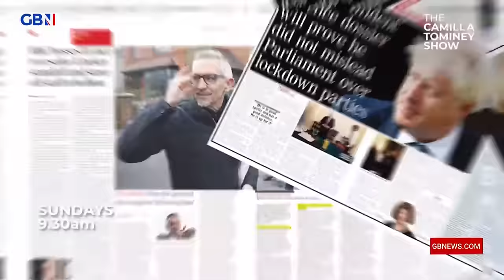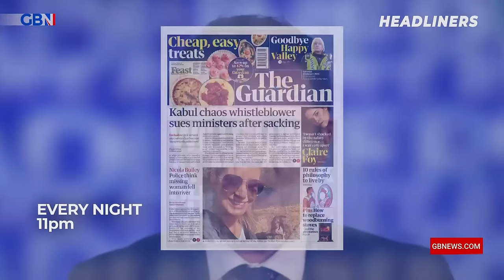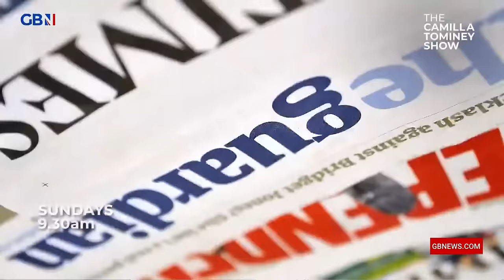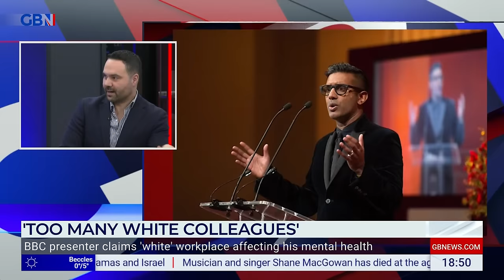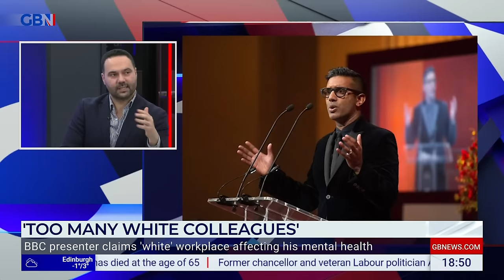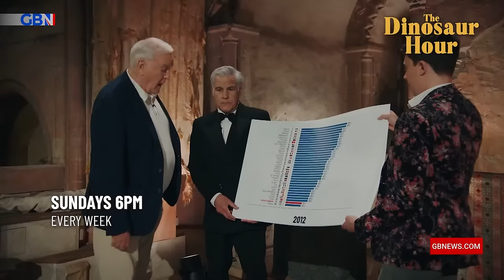Dewbs & Co | Thursday 30th November